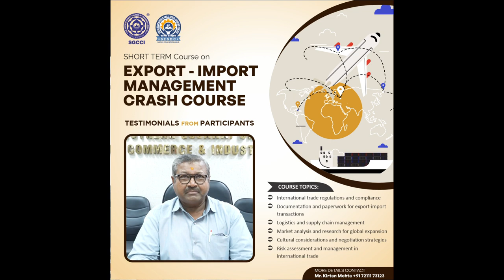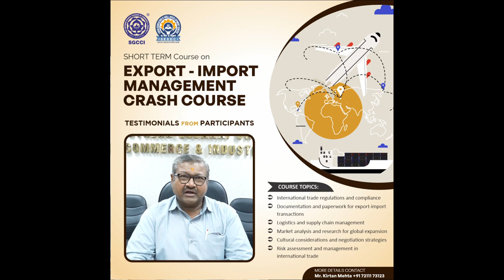Testimonial: Batch-1 Master course in Export Import Management_SGCCI